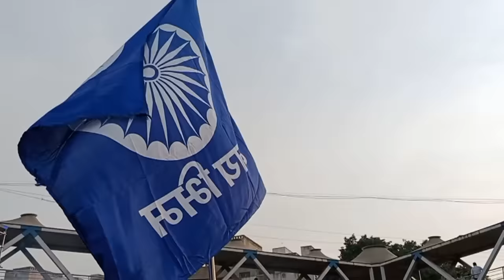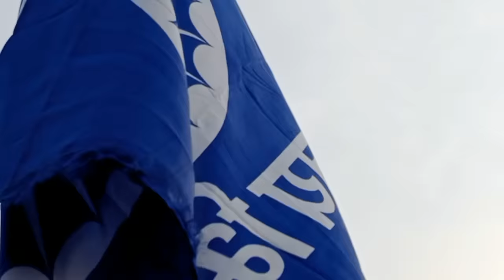Navin Varshachi Survat Karto Re Pachashe Maharana Salami Deun | Sankalp Gole | Bhima koregaon Song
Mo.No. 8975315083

गायक - संकल्प गोळे

गीत - संकल्प गोळे

संगीत - संकल्प गोळे

संगीत संयोजन - सागर साठे

रेकॉर्डीस्ट - Rex

रेकॉर्डींग स्टूडियो - Rex Studio (पुणे )

पोस्टर - YV creativity

कॅमेरा आणि एडिटिंग - आदीत्य थोरात

लाइट्स - पाटील दादा

विशेष आभार - मुकेश वीर , मुन्ना ओव्हाळ, मिलींद गायकवाड, सुरेश गायकवाड, विश्वास ओव्हाळ, विलास तात्या

bhimakoregaon song
bhima koregaon song dj
bhima koregaon song
bhima koregaon song status
bhima koregaon song kanada
bhima koregaon song dj status
bhima koregaon song come
bhima koregaon song dance
bhima koregaon song adarsh shinde
bhima koregaon history
bhima koregaon movie
bhima koregaon dangal
bhima koregaon new song
bhima koregaon kele bhima koregaon
bhima koregaon coming soon status
bhima koregaon nadit padla utana bajirao
navin varshachi survat kashi karavi
navin varshachi gani
navin varshachi rangoli
navin varshachya calendar
navin varshachya hardik shubhecha
navin varshachya greeting card
navin varshachya
navin varshachya shubhecha sandesh
navin varshachya hardik shubhecha status
navin varshachya rangoli
sankalp gole
sankalp gole song
sankalp gole new song
sankalp gole bhim song
sankalp gole official
sankalp gole bhimakoregaon song